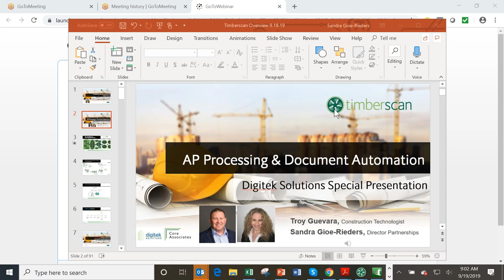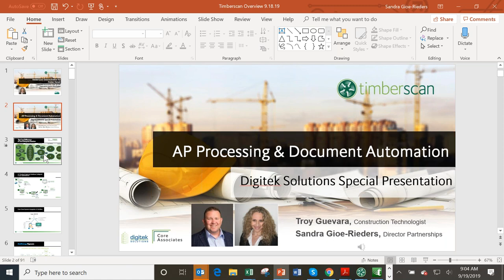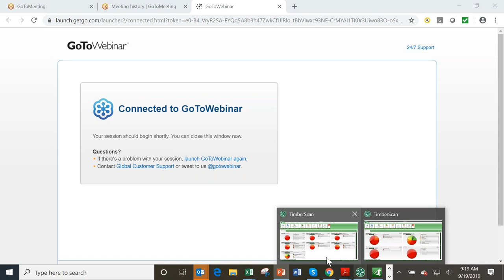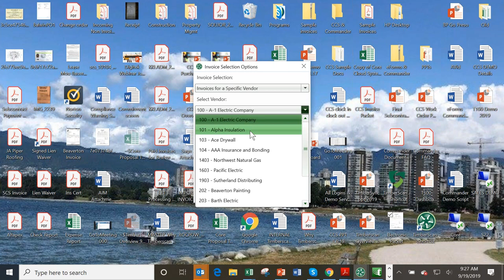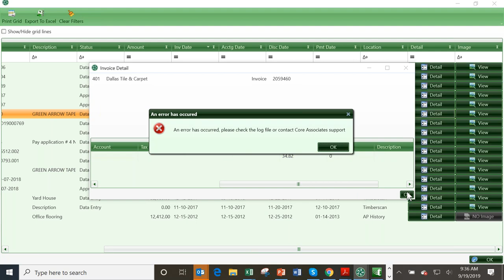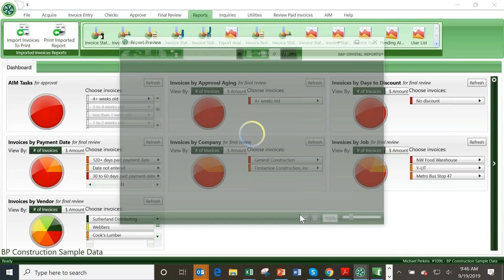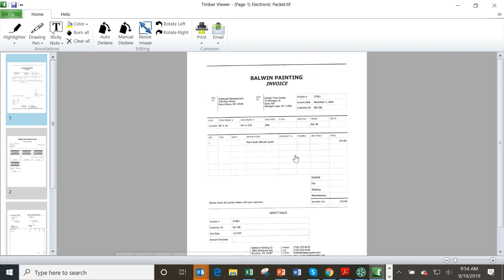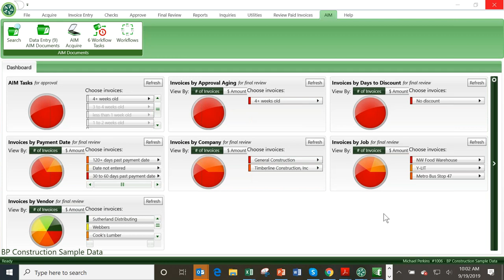TimberScan: AP Processing & Document Automation For Finance and Accounting